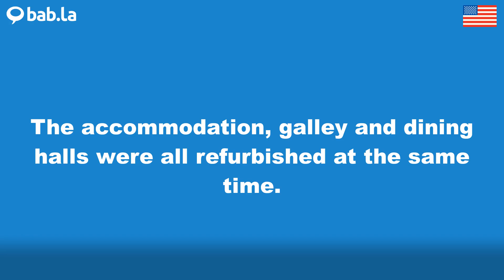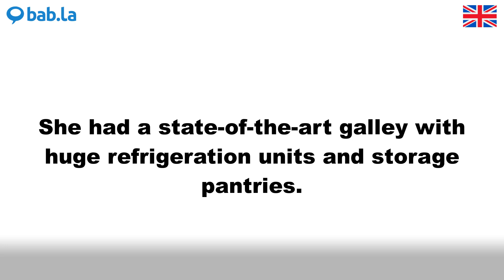GALLEY pronunciation | Improve your language with bab.la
Improve your spoken English by listening to GALLEY pronounced by different speakers – and in example sentences too. Learn and love languages with bab.la.